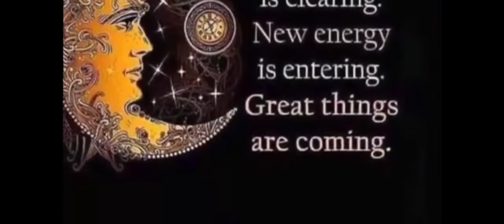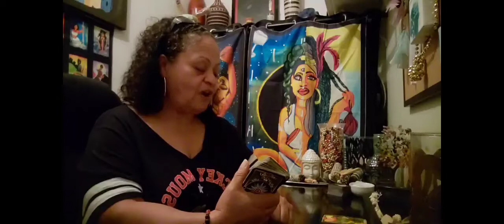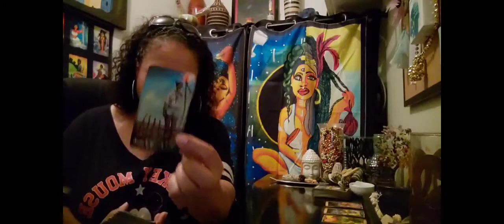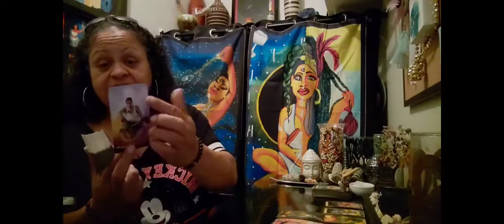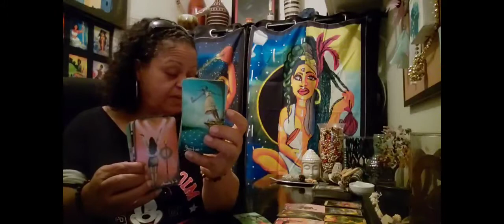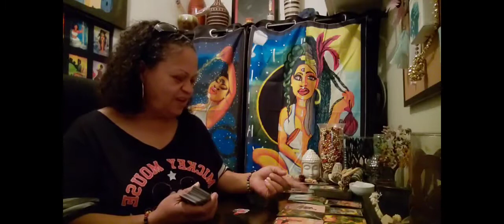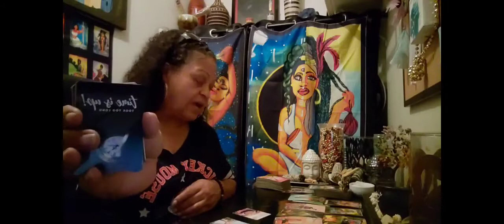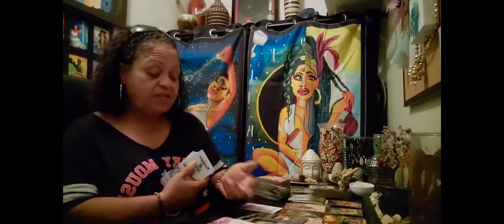Aquarius ♒ who's coming towards you in August 👁👁💔❤🤷🏿‍♀️